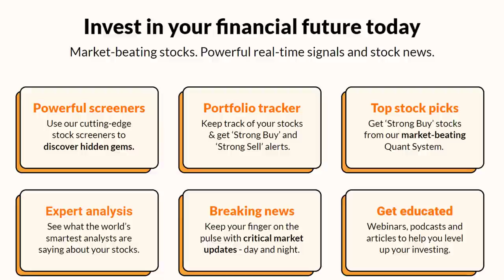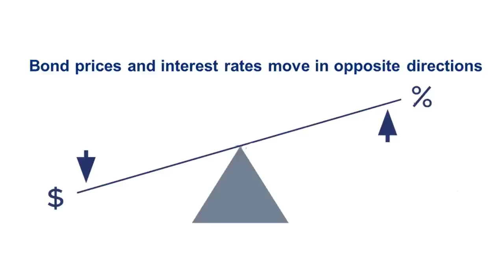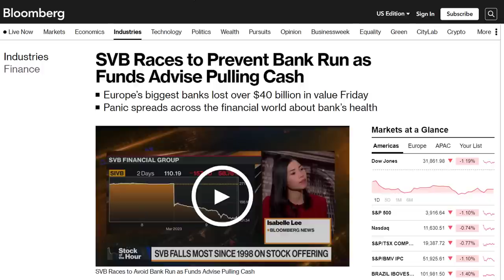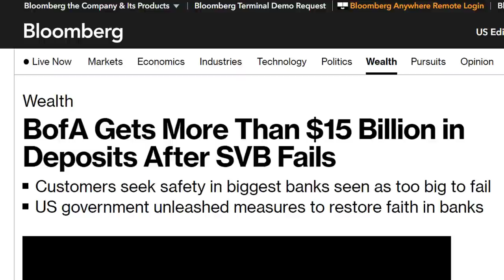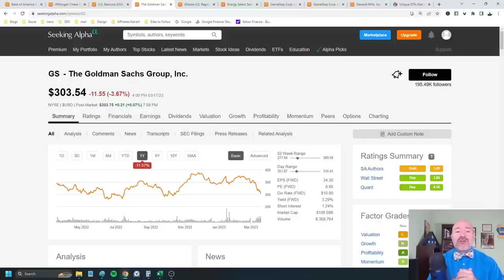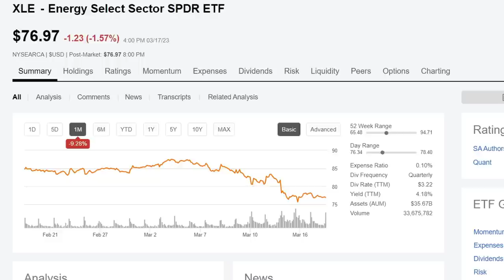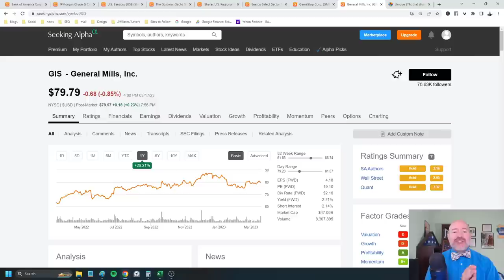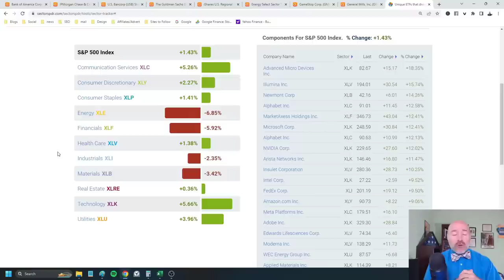5 Bank Stocks the Crisis Makes STRONGER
THESE bank stocks are actually stronger with the 2023 crash! Find out why and which stocks to buy! ✅ Save $120...Lowest price online for Seeking Alpha premium access!

Within every crisis is the seed of opportunity. If you're selling bank stocks because of the crash, you could be selling the wrong ones! Some banks will be made stronger and could see double-digit returns in the next month. I'll show you which bank stocks to buy and explain why in this week's market update. Stick around or all the stock market news, trends and strategies you need to know.

✅ Instant Buy/Sell Notifications and Stock Ideas
✅ Stock Split and IPO Alerts
✅ Monthly Live Q&A
✅ ...MORE!